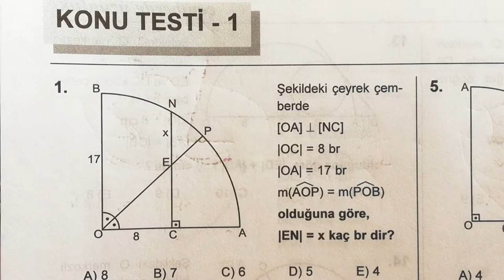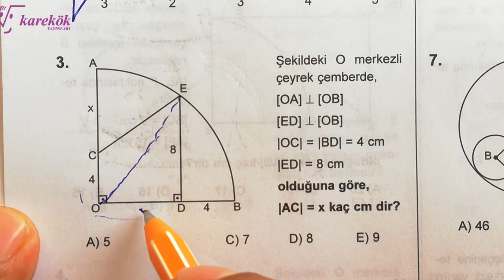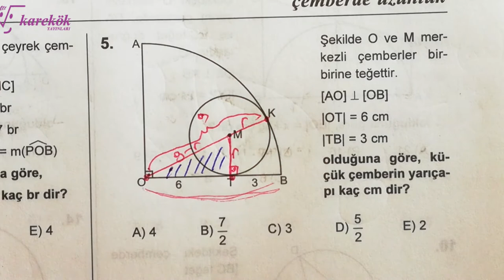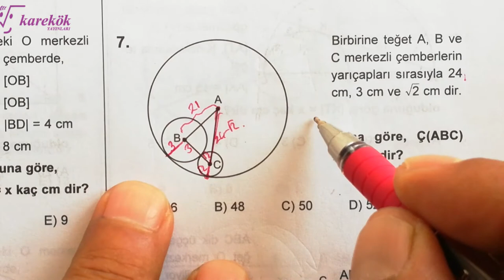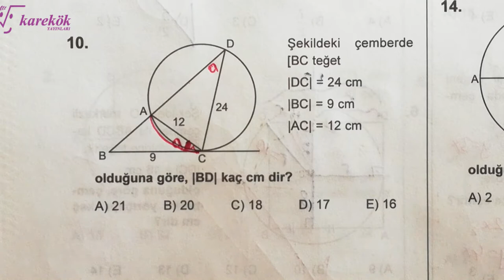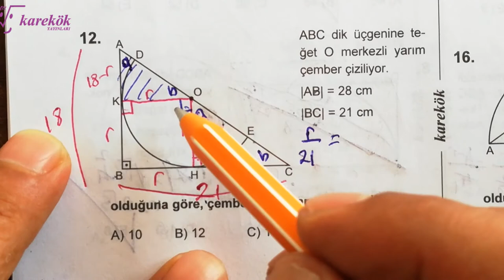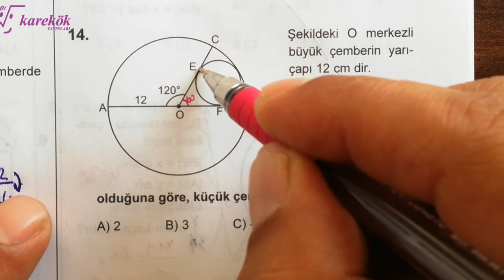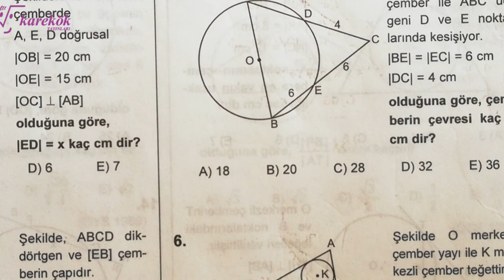ÇEMBERDE UZUNLUK KONU TESTİ 1 MPS 2 TYT-AYT GEO. SORU BANKASI | açıların çocuğu | 21. BÖLÜM